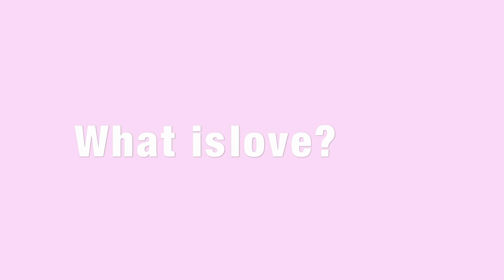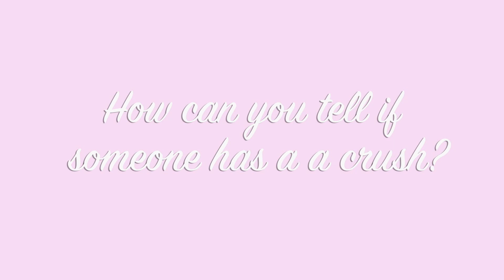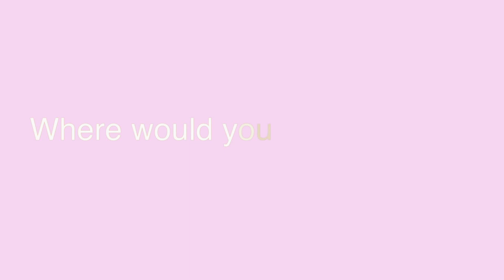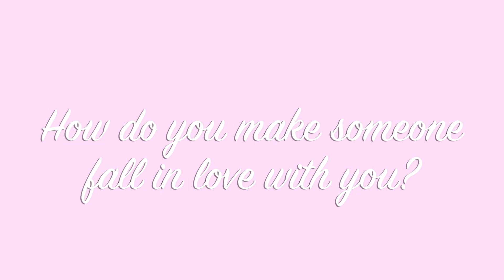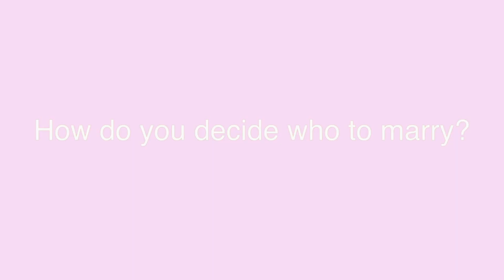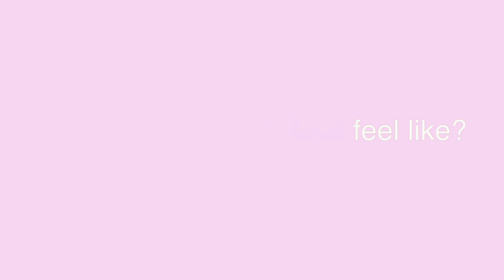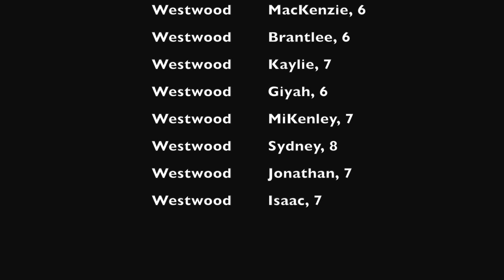Valentines Day 2017: Kids Answer Questions About Love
Dalton Public Schools asked 1st graders from Roan School and Westwood Elementary a few questions about love for Valentine's Day 2017. Here's what they had to say.